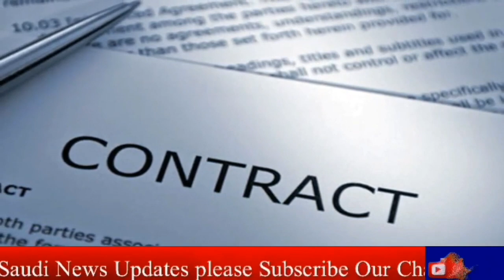Saudi News Today (29-11-2023) Latest Saudi Arabia News Today | Saudi Arab News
Saudi umrah visa latest news,
Saudi flight News Today,
F1 highlights 2023 News Today,
2023 Saudi Arabia grand Prix,
Arab News Today,
Saudi Jeddah News,
new city in Saudi Arabia,
Saudi Arabia New city project,
Saudi Arabia failed project
saudi arabia latest update today from 29 November 2023,
Saudi khabar,
Saudi khobor,
Saudi hindi news today,
News saudi,
saudi news today November 2023,
سعودی عرب